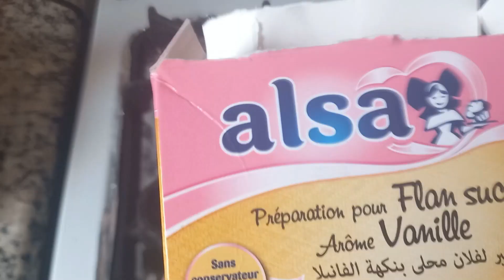طورطة باردة منعشة ديال الصيف البنان و ليمون "الموز و البرتقال